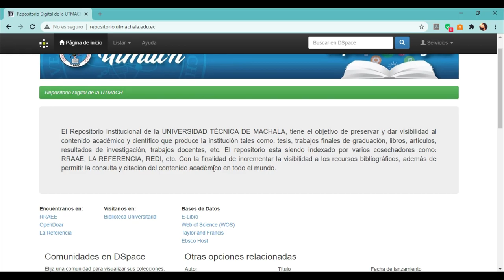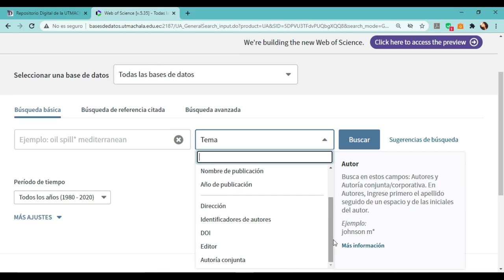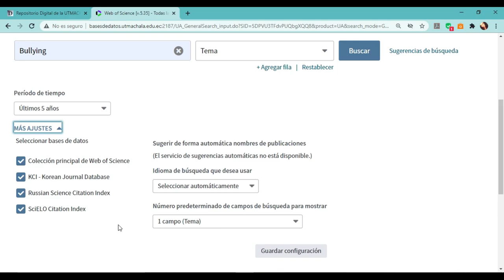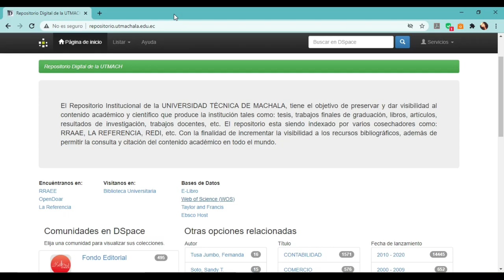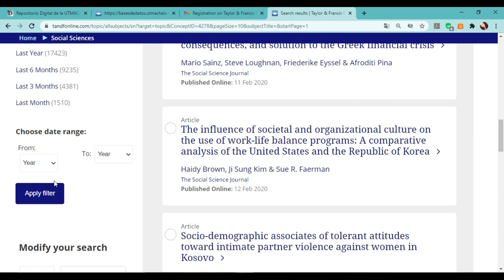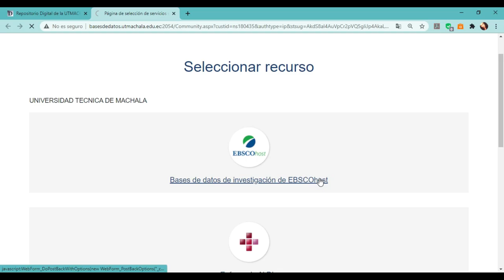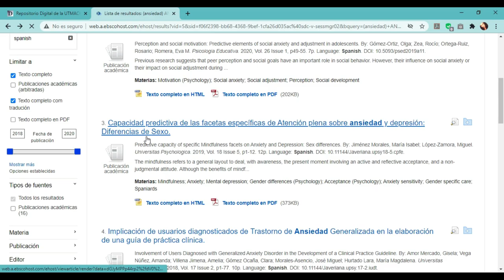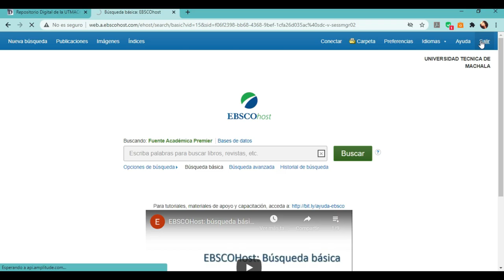TUTORIAL: Bases de datos en el repositorio institucional de la UTMACH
¿Cómo ingresar y registrarse?